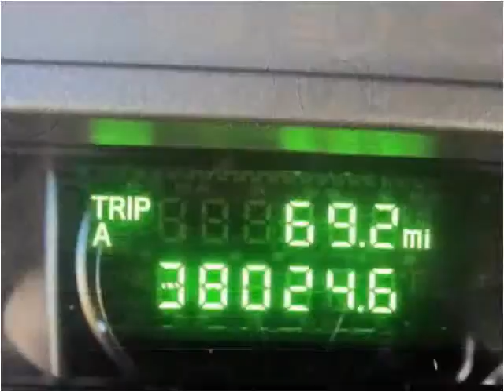2010 Ford E-Series Van Used Cars Spencerport NY